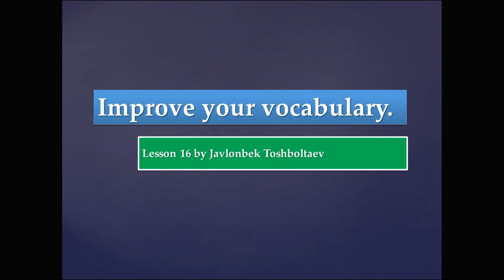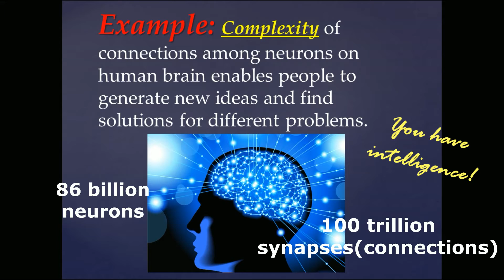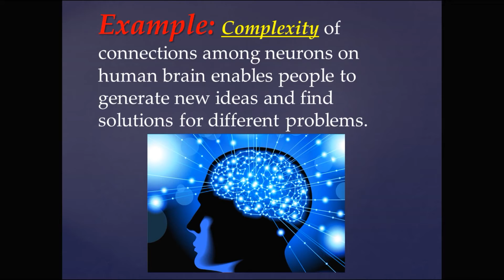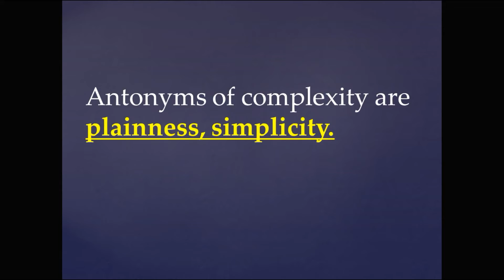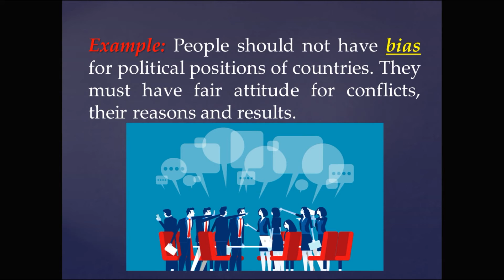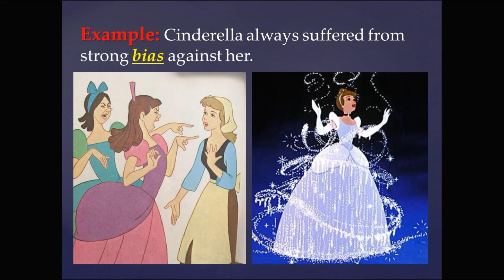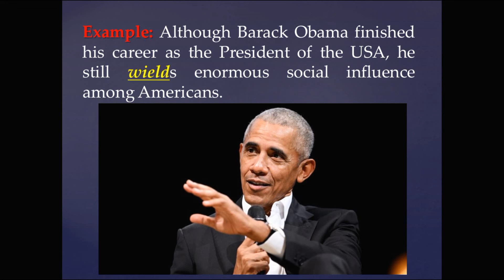Improve your vocabulary. Lesson 16. complexity, bias, wield.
complexity, bias, wield. synonyms, antonyms, examples, sentences.